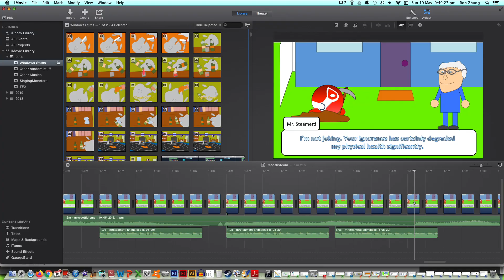Mr Resetti but it's Steam shouting at Bill Gates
"Company Crossing: New Tech" is no ordinary (fictional) game. Instead of animals, your paradise is full of company logos. Mr Steametti (Steam) is the new Mr Resetti, XPBelle (Windows XP) is the new Isabelle, Mac Nook (Apple) is the new Tom Nook, EXP (Windows Server 2003) is the new Digby, and so on. The villagers are all company logos. And you as the player basically run as CEO, perhaps as Bill Gates, Steve Jobs, or maybe some of the other famous CEOs out there. And the form of currency is, well, US Dollars instead of Bells.

Looks like Mr Steametti isn't happy about what Bill Gates did by abusing save files. Yeah, it exists in older Nintendo games. Well, he's not as calm as the Mr Resetti from New Leaf.

Took yesterday's 10th May 2020 to begin making the whole animation and Mr Resetti Windows XP Theme, but I think it's worth it. I did state that I indeed enjoy Animal Crossing stuff, since March 2020, though not directly by the release of Animal Crossing: New Horizons.

As for my big upcoming animation? My other big animation is still undergoing big construction. I think it might even be 5 minutes long or more. Lots of action, less of the repetitive movements.

Made in PowerPoint and iMovie.

Uploaded on 3:45pm, NZST. I even uploaded an earlier upload on Reddit before YouTube, first time ever.